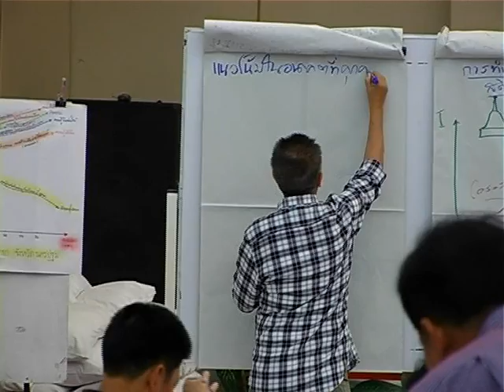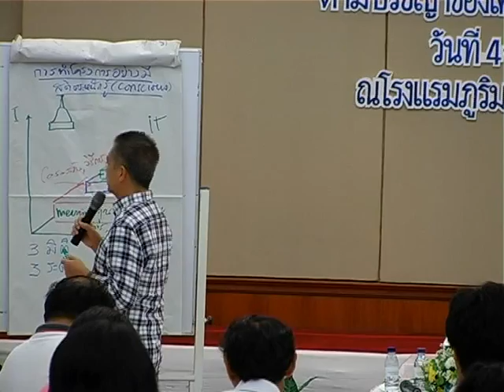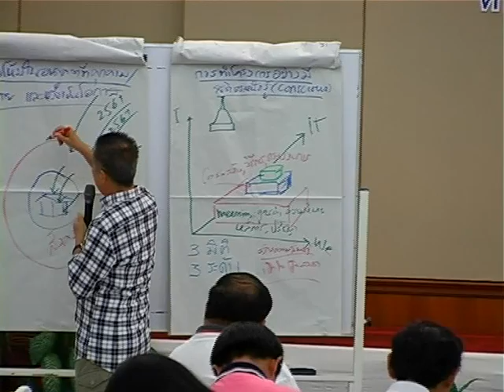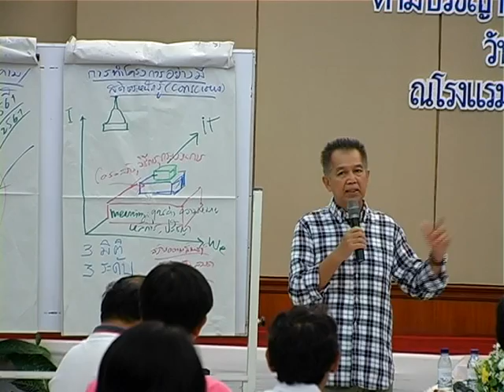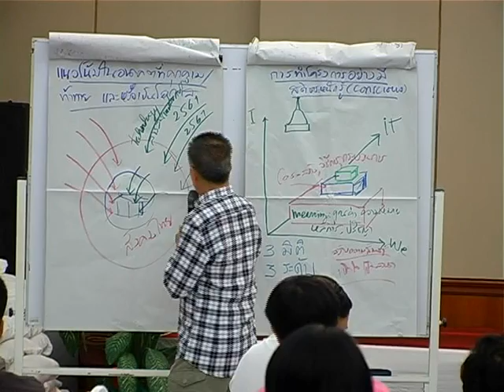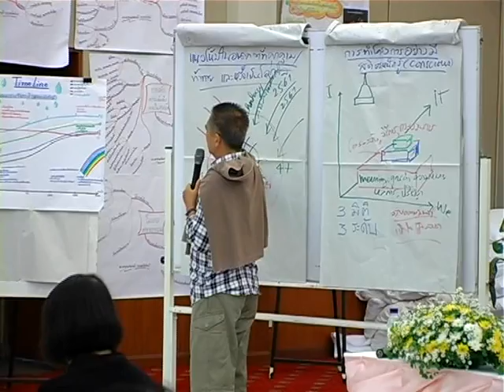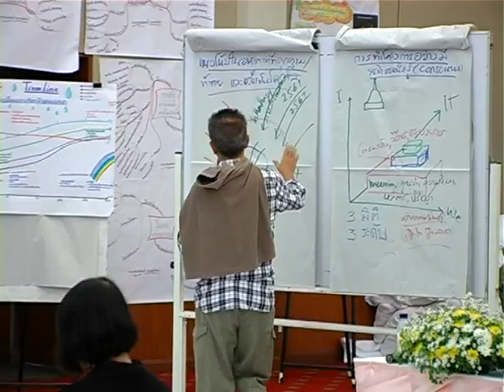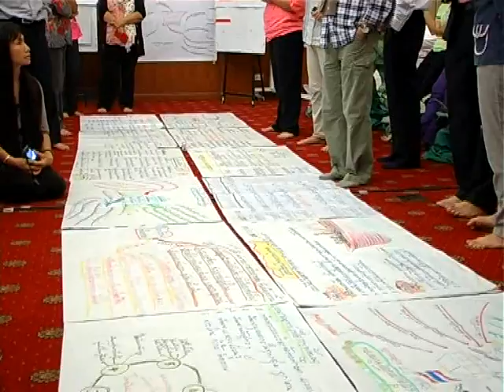มูลนิธิสยามกัมมาจล:ประชุมเชิงปฏิบัติการณ์ รุ่นที่ 2/2556 เสริมศูนย์การเรียนรู้ฯ 8/11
ประเภท : การประชุมเชิงปฏิบัติการ
เรื่อง : เสริมสร้างพลังศูนย์การเรียนรู้ตามหลักปรัชญาของเศรษฐกิจพอเพียงด้านการศึกษา
วันที่ 4 -7 สิงหาคม 2556 ณ.โรงแรมภูริมาศ บีช แอนด์สปา จ.ระยอง

กิจกรรม : แนวโน้มในอนาคต บรรยายโดย อ.ชัยวัฒน์ ถิระพันธุ์

ส่งเสริมการพัฒนาเยาวชนให้มีจิต­อาสาเพื่อสังคม